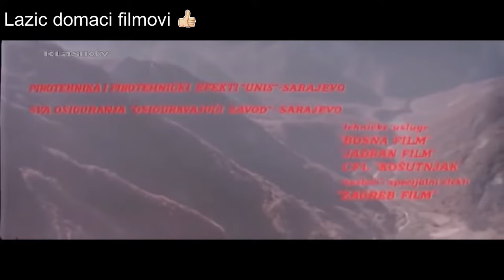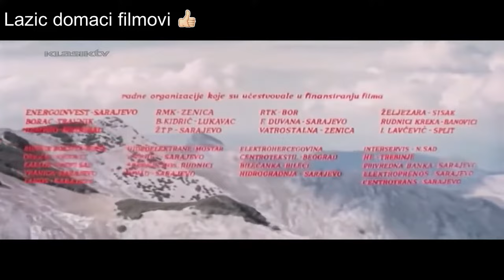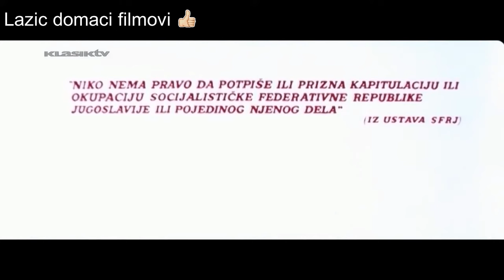domaci filmovi SUTJESKA